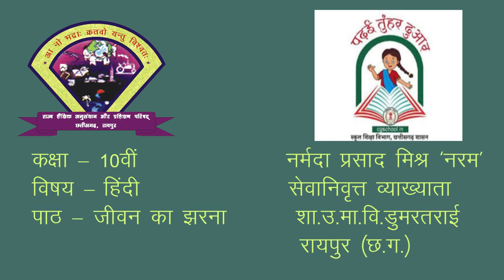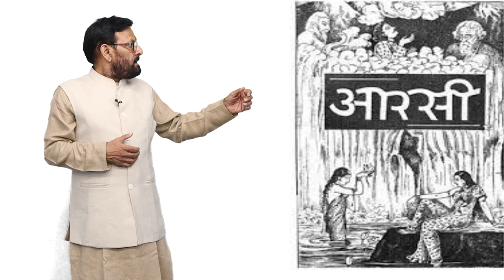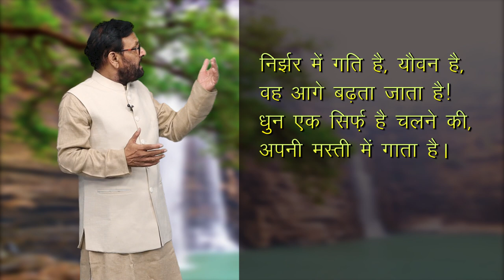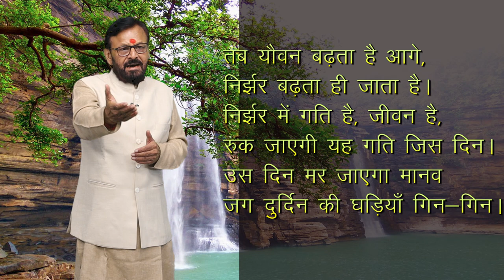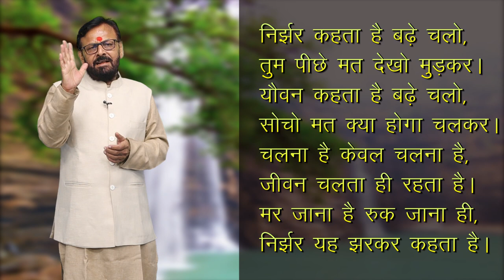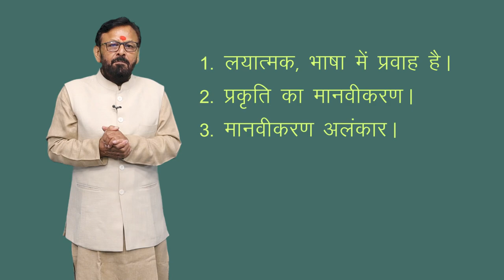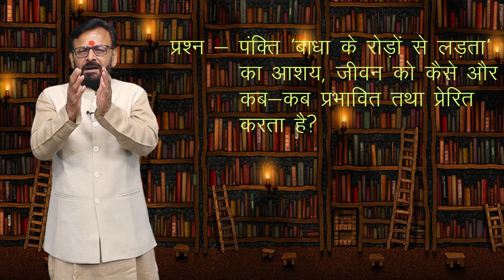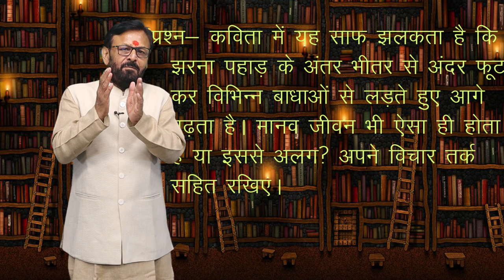CLASS 10th HINDI | CHAPTER JEEVAN KA JHARNA | जीवन का झरना